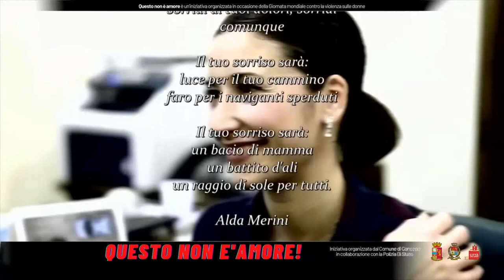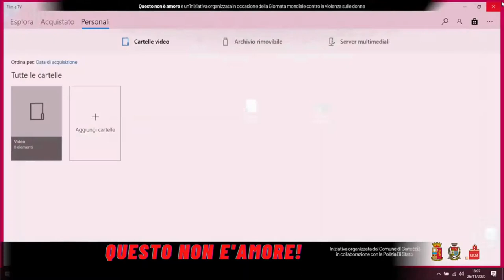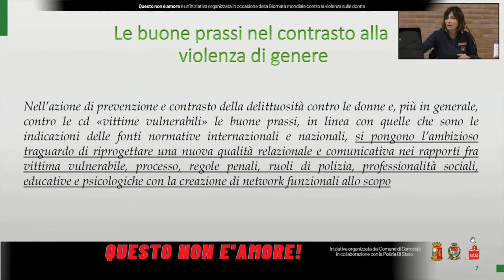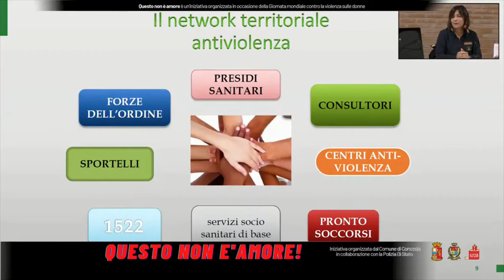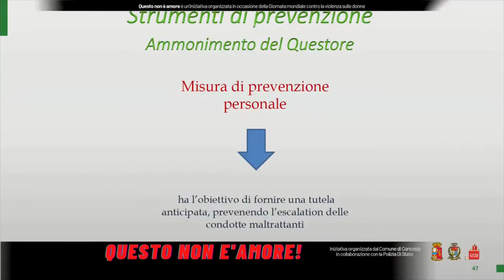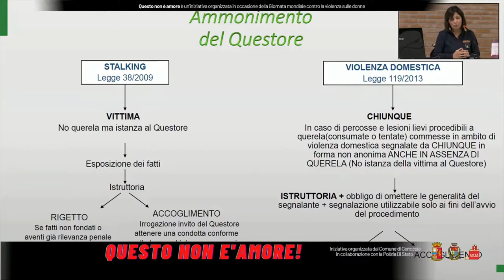Questo non è amore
Incontro organizzato dal Comune di Concesio insieme alla Polizia di Stato in collaborazione con la Biblioteca comunale
sul tema del contrasto della violenza sulle donne

Relatrice: Ispettore di Polizia Francesca Pollonara